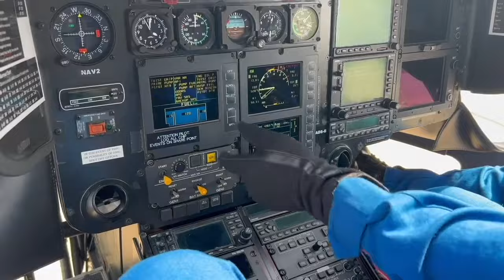Life Flight 4 EMS Night Out 2024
Geisinger Life Flight 4 Presents, EMS Night Out!

A night of FREE continuing education, simulations, skills refreshers, and more!

Registration REQUIRED
Scan the QR code in the video
OR

Date: 5/16/2024
Time: 6-9pm
Location: 570 South Loyalsock Ave Montoursville, PA 17754

THEME FROM TOP GUN MAVERICK “Main Titles (You’ve Been Called Back to Top Gun)” performed by Harold Faltermeyer and is a property of Paramount Pictures.

The purpose of this video is for education and entertainment. None of the images, videos or songs used in this video are for financial purposes.

CONTENT CREATED by Kyle Stavinski MS, FP-C, NRP